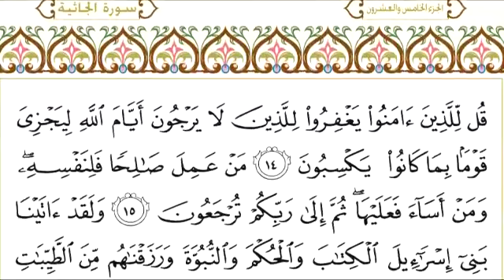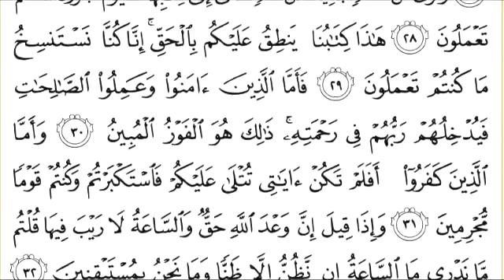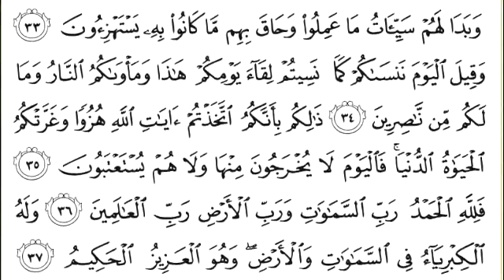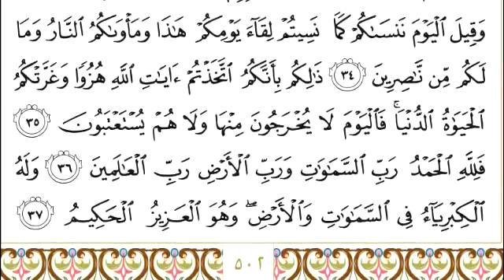45 Al Jathiya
Recitation : Mishary Rashid Alafasy
استماع وتحميل القرآن الكريم بصوت مشاري بن راشد العفاسي